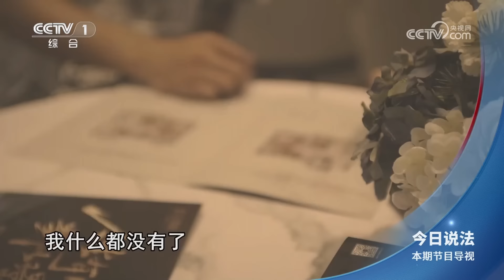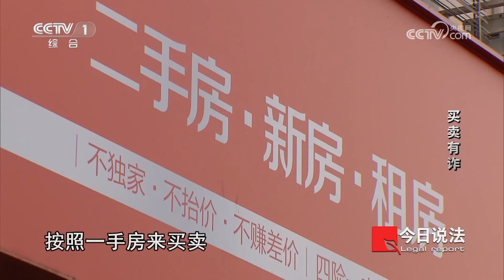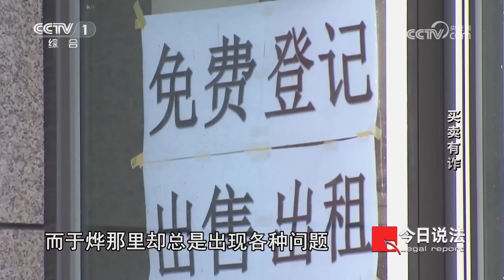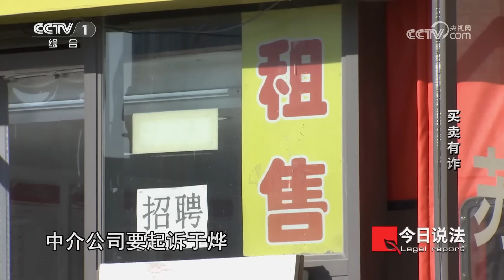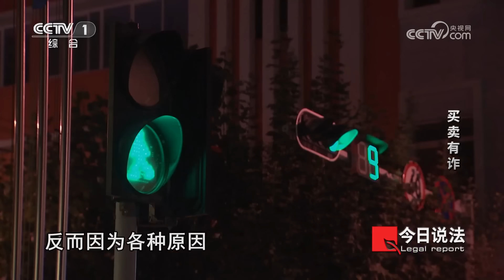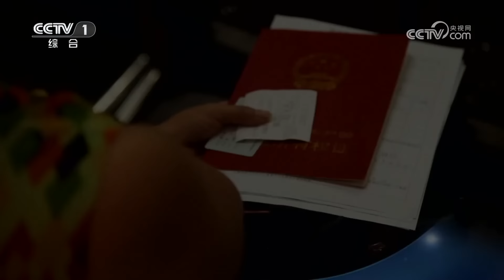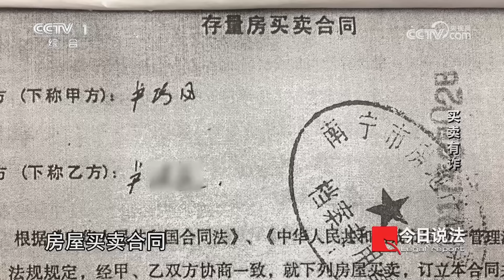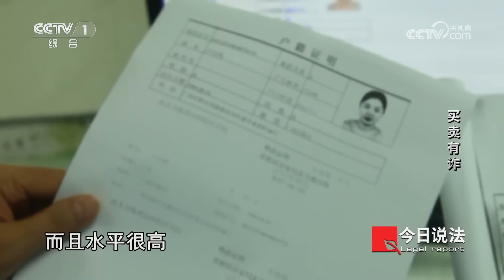《今日说法》花600万为儿子买上海新房全被中介骗走 只因对方开的是法拉利？20240328 | CCTV今日说法官方频道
本期看点：上海的李女士找到中介公司要买房，中介公司推荐了一套房源，并帮她找到该房源的代理人于某。于是中介、李女士、于某签署协议，李女士将600万元交付给于某。岂知这一切都是于某的谎言，他根本不认识房主，并将李女士的买房款挥霍一空。